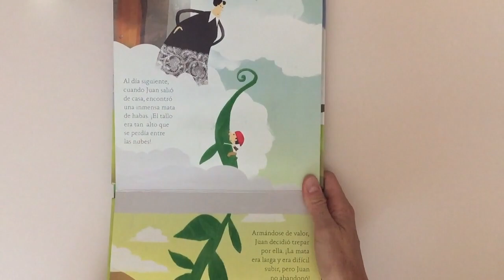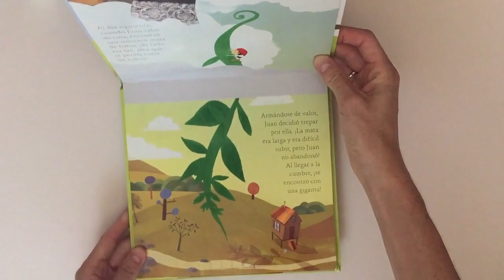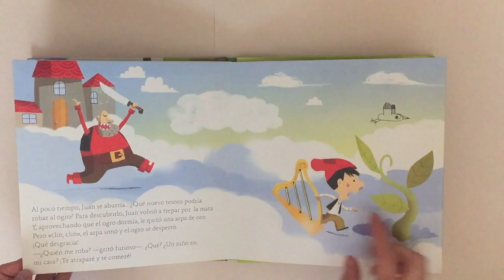Cuentos infantiles: Las Habichuelas mágicas libro infantil en español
El clásico cuento de las habichuelas mágicas. Disfruta de las aventuras que vive Pedro cuando descubre que sus habichuelas son mágicas.